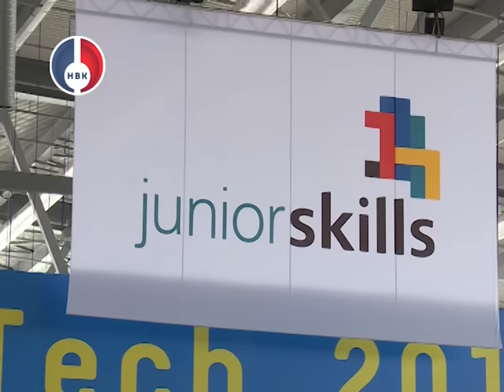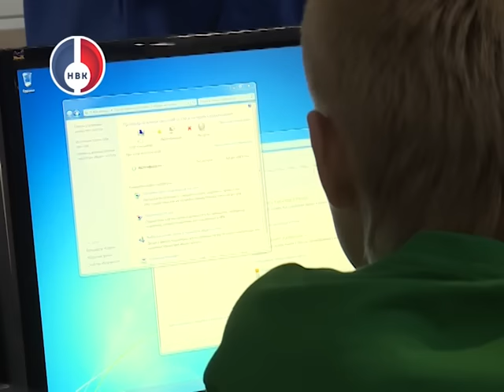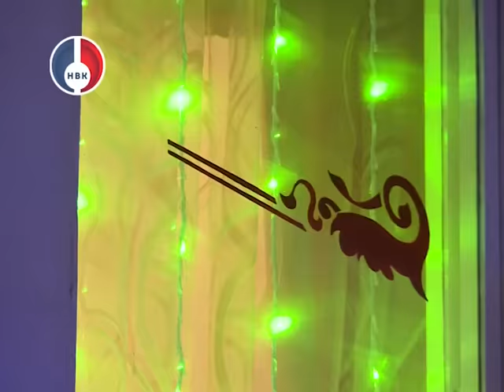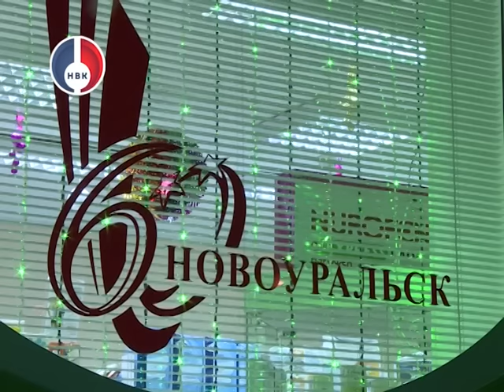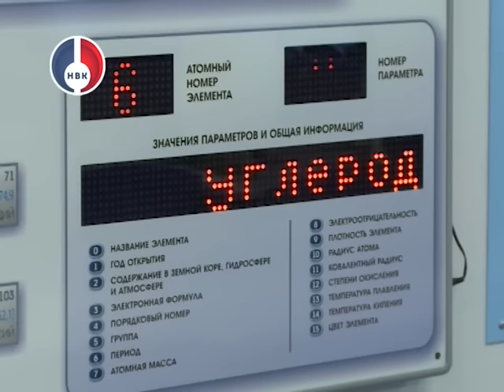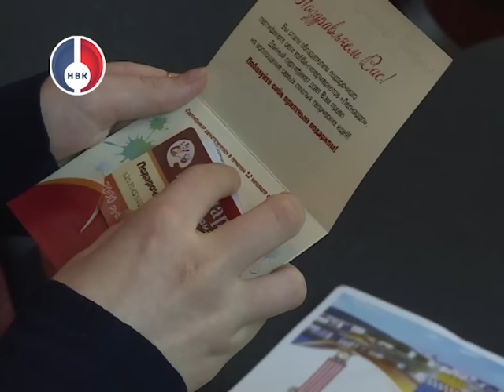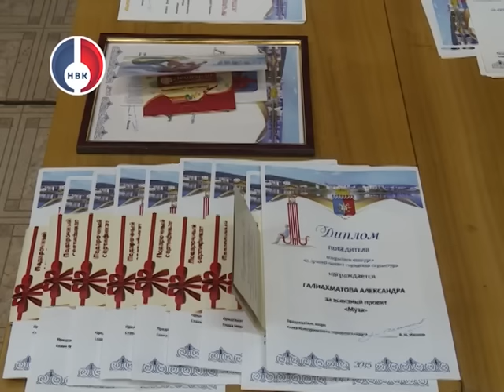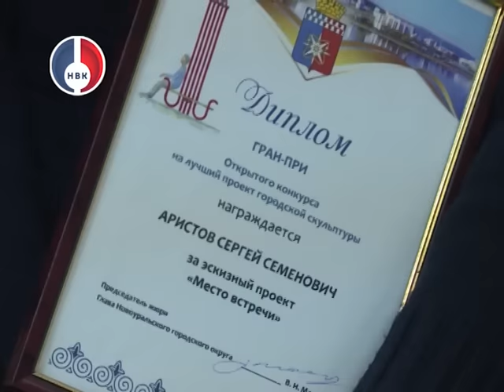"Объектив" от 28 декабря 2015 г.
«На таких регионах, как Свердловская область, держится Россия», сказал Губернатор Евгений Куйвашев,  поблагодарив уральцев за все достижения Свердловской области в уходящем году

Новогодний Новоуральск – муниципалитет подводит итоги твочреского конкурса по офрмлению учреждений.

54-й – 55-ть! Юбилейный вечер встреч прошел в школе № 54.

Отражение – выставка нижнетагильских художниц, хорошо известных в творческом сообществе – открылась в детской художественной школе.